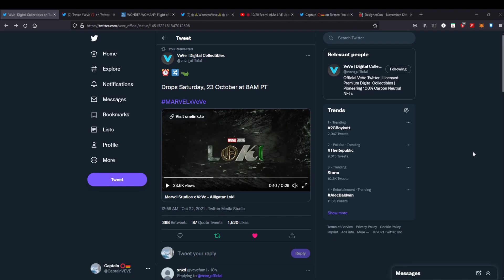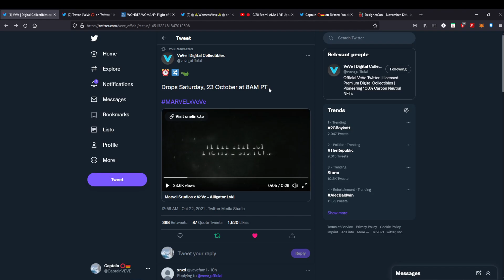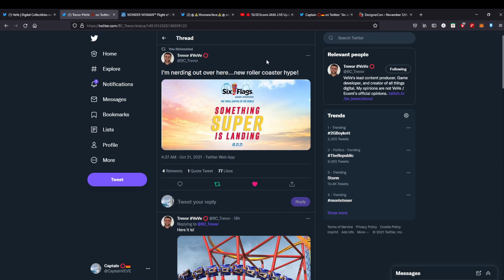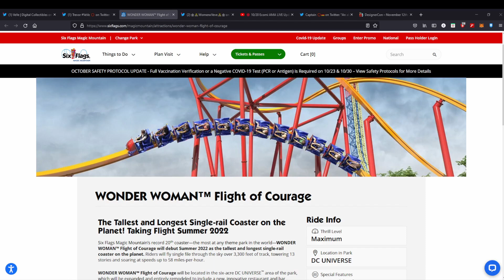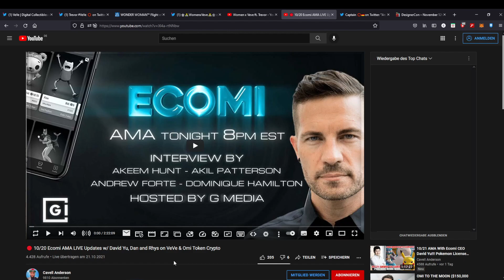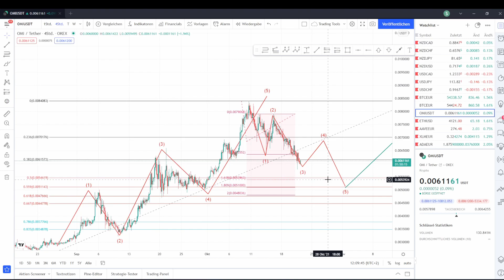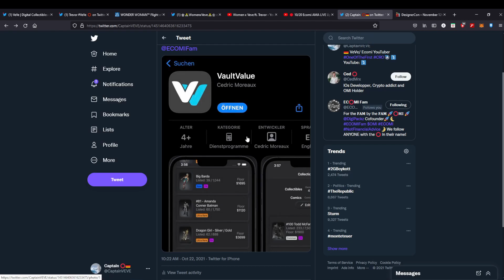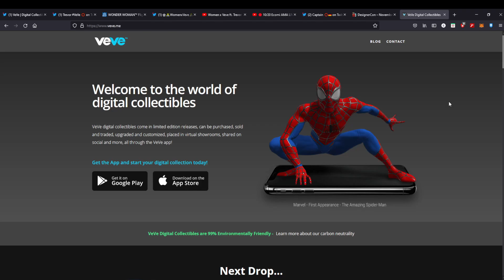VEVE-NEWS|| Marvel LOKI DROP!! // Wird OMI noch mehr droppen???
In diesem Video geht es um den nächsten Marvel Collectible Drop. Außerdem werten ich ein Twitter AMA aus und bespreche den OMI Kurs mit euch wo er noch hin droppen könnte!

Kapitel:
00:00 Loki Drop
01:51 Wonder Women Leak??
03:17 Trevor AMA
04:00 Twitter AMA
10:00 OMI Kurs
11:23 Collectible App
12:42 Designer Con
13:22 Outro

                   ➖➖➖➖➖➖⬇️Quellen⬇️➖➖➖➖➖➖